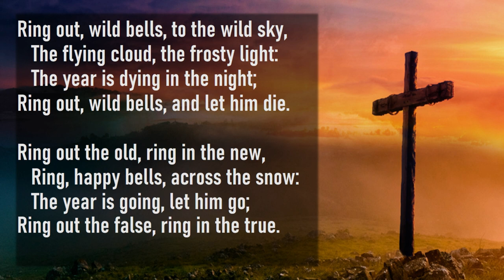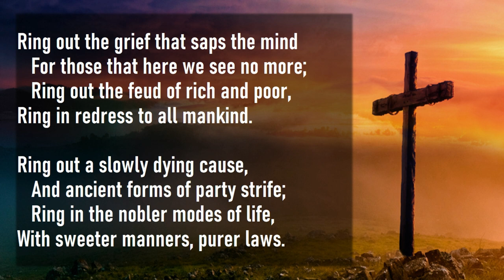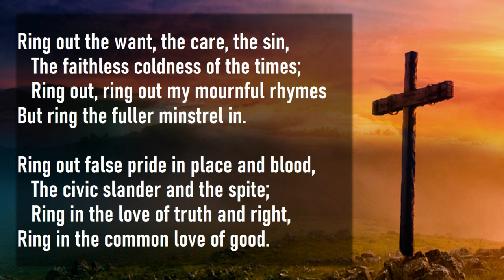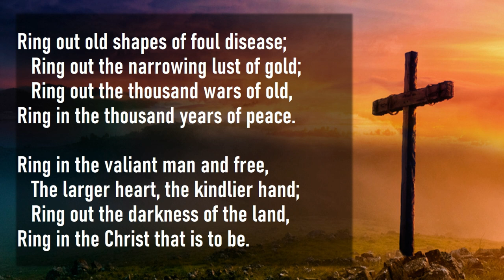Ring Out Wild Bells by Alfred Tennyson || Meaning & Explanation in Bengali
In this class we will discuss about Alfred Lord Tennyson's elegy Ring Out Wild Bells. We will understand the concept and the poem's line by line meaning and explanation in Bengali.

I hope that this class will be helpful. If you like it and share it, it will be awesome.
IF YOU LIKE TO SEE MORE VIDEOS ON VARIOUS TOPICS, HERE IS THE LINK OF ALL THE VIDEOS AS WELL AS THE PLAYLISTS